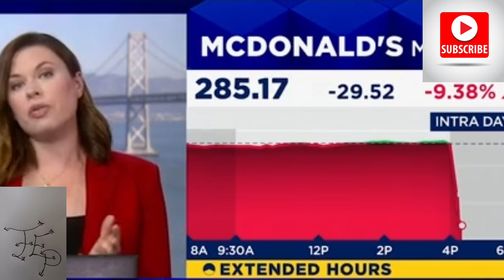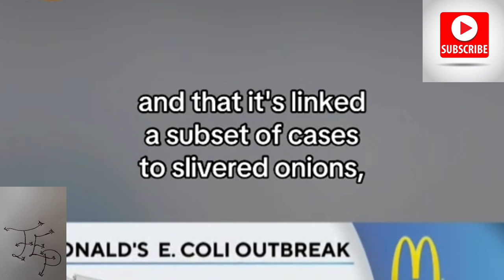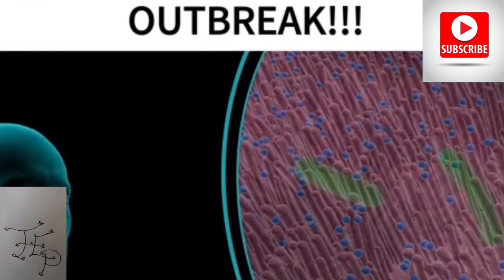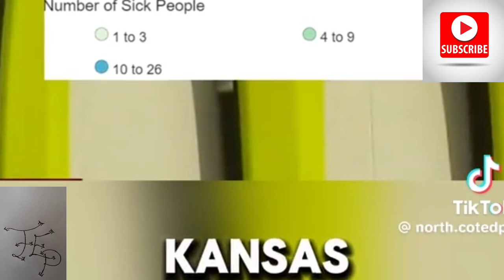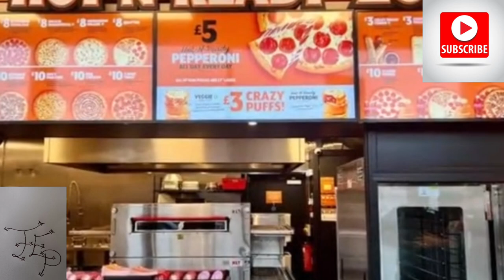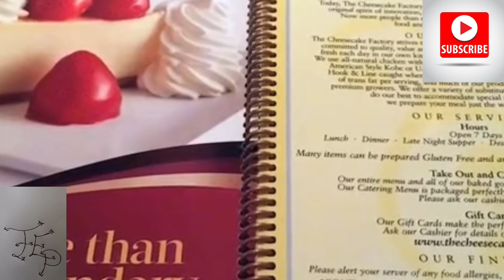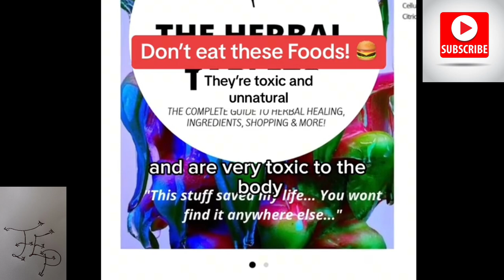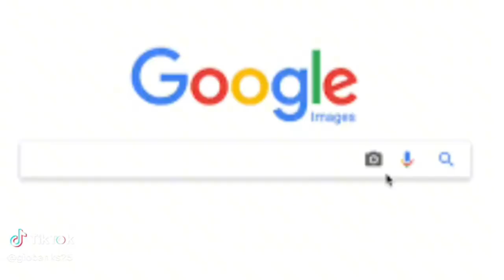The McDonald's Listeria Outbreak That Left 1 Dead & 51 Sick!!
Mcdonalds have gotten a deadly listeria sickness going around in 13 states thats affected 51 people and 1 left deceased. This is outrageousand sickeningbecause as you watch this video you will also see restaurantsand foods to avoid mov8ng forward.

Ticktok.com/TheAnythingPodcast
Facebook.com/G-Banks
Facebook.com/AnythingWithMotors
Youtube.com/AnythingWithMotors
Youtube.com/TheEverythingPodcast